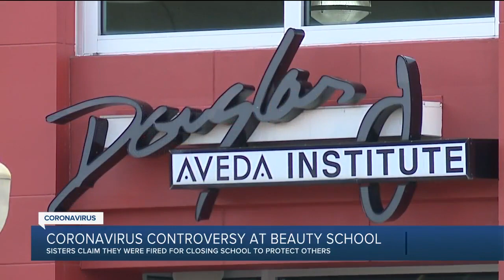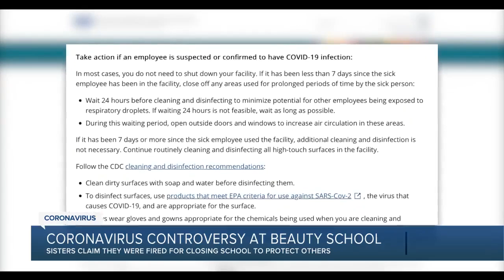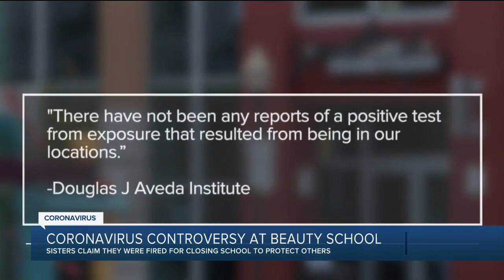Coronavirus controversy at beauty school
It’s 9:45 on the morning of May 8, and an Oakland County sheriff’s deputy says he sees something suspicious.  Two sisters say they were fired for closing a beauty school to protect others.